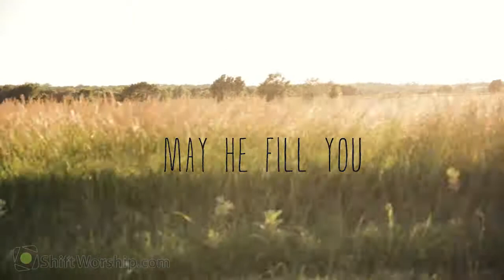Romans 15 Benediction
This prayer from Romans 15:13 is designed to use at the end of a service, sending your congregation out with an encouragement to trust our good God in the coming week and walk in hope, joy and peace with him.